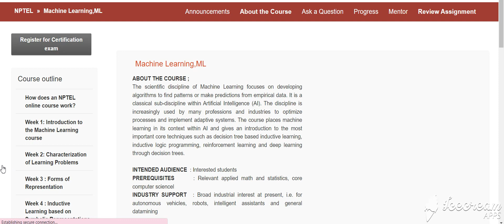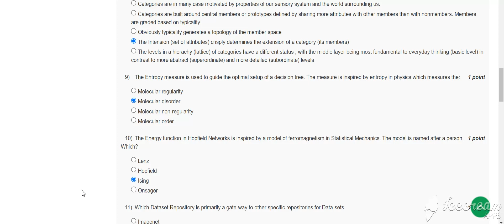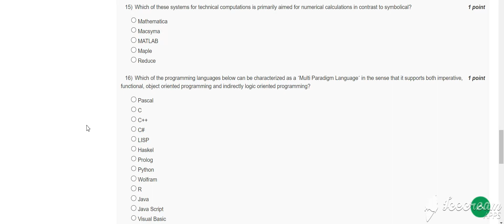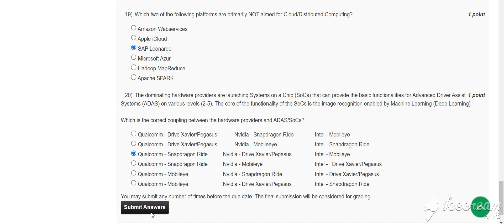🔥100%🔥💥WEEK 7💥 MACHINE LEARNING, ML ASSIGNMENT SOLUTION💥